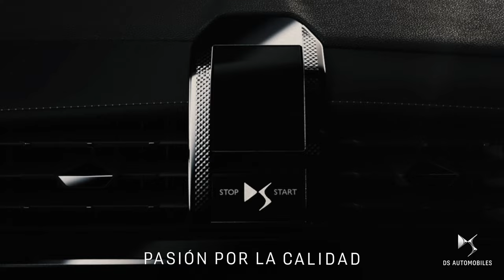DS Automobiles X Jesús Sánchez | Donde Arranca La Pasión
La pasión de Jesús es la pasión de DS Automobiles. El savoir-faire se traslada al Cenador de Amós, donde comenzamos un recorrido por las entrañas de la pasión de la mano del cocinero con 3 estrellas Michelin Jesús Sánchez. Una travesía por las raíces de la inspiración culinaria, el amor por los detalles y la excelencia. Una historia sobre la razón de ser y el arte en todas sus formas.

Porque al fin y al cabo... la pasión es un viaje.